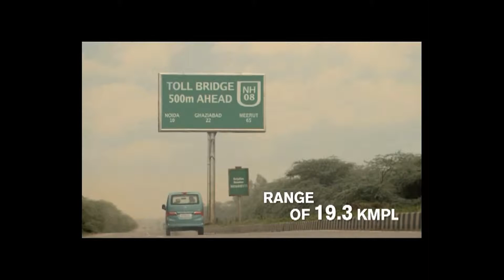Made In Japan 12